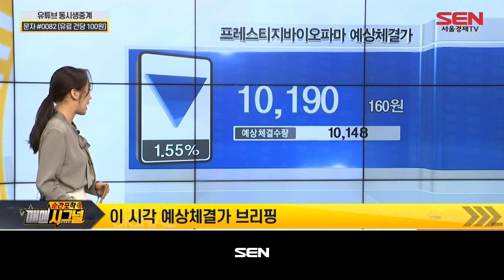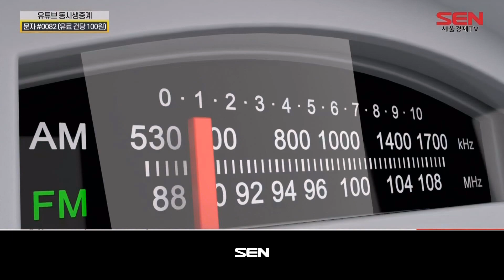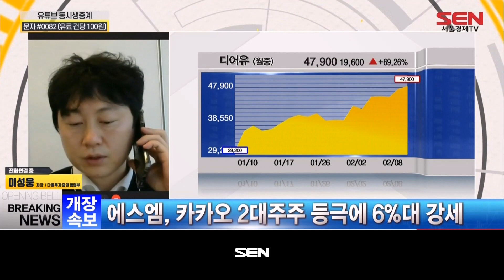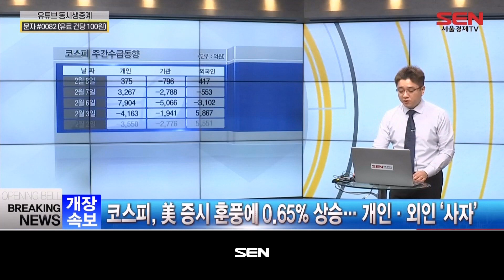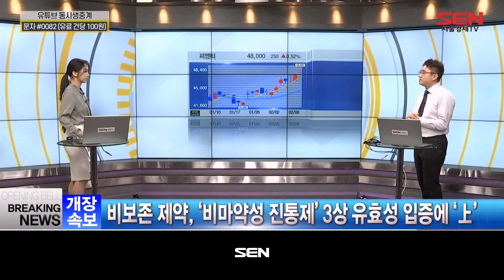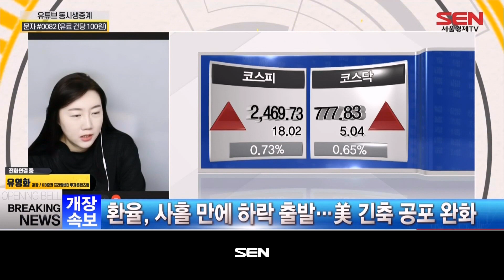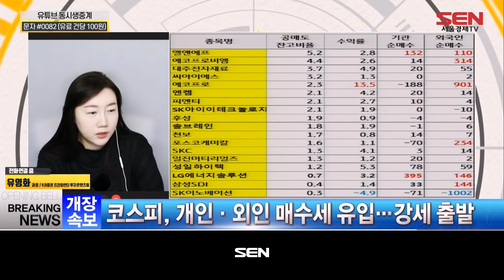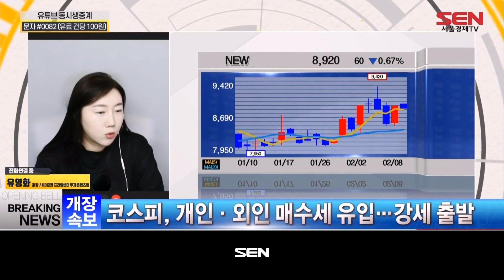순간포착 매매시그널_700회_20230208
1) 예상체결지수 확인 (출연자: 이혜은)
-원/달러 환율 0.8원 내린 1,254.5원 출발
-코스피 17.71p(0.72%) 오른 2,469.42 출발
-코스닥 4.64p(0.60%) 오른 777.43 출발

2) 이성웅의 개장 시황 브리핑 (출연자 : 이성웅)
-케이피엠테크 급등 출발 +15.76%, VI발동
-코스피 시총상위종목들 대부분 상승 출발
-이노뎁 급등 출발 +15.41%, 이틀째 급등

3) LIVE 매매 시그널! (출연자 : 이청원)
-코스피, 2,470선 안착…파월 발언 소화
-비보존 제약, ‘비마약성 진통제’ 3상 유효성 입증에 ‘上’

4) LIVE 매매 시그널! (출연자 : 유영화)
-코리아써키트2우B, +30.00% 상한가
-코스피, 개인·외인 매수세 유입…강세 출발